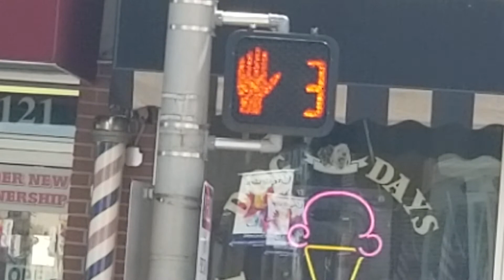Econolite Hand/Man Pedestrian Signal